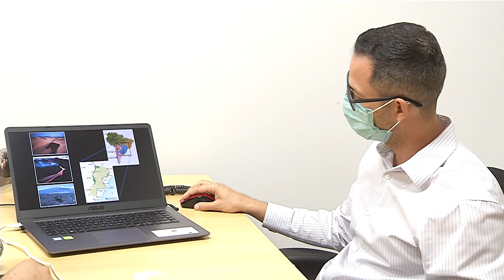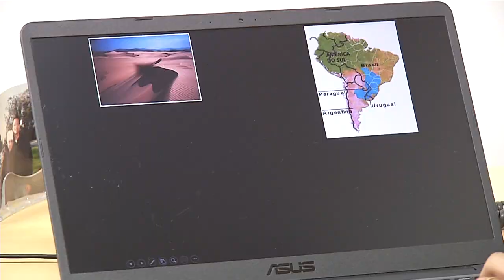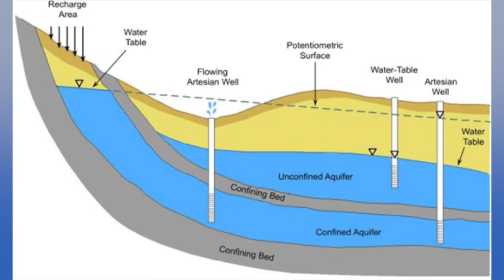Especial: Dia Mundial da Água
Meio Ambiente: Hoje (22), celebramos o Dia Mundial da Água. A data existe para chamar a atenção aos cuidados que devemos ter, desde o pequeno agricultor, até aos especialistas que estudam o tema.